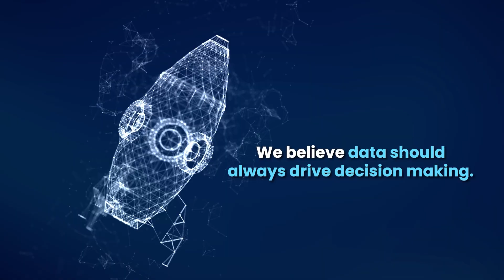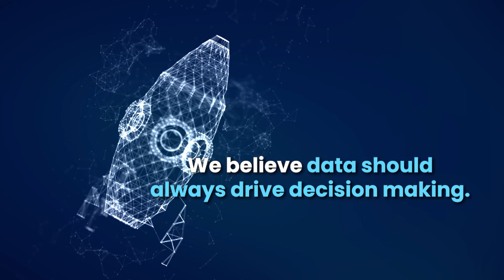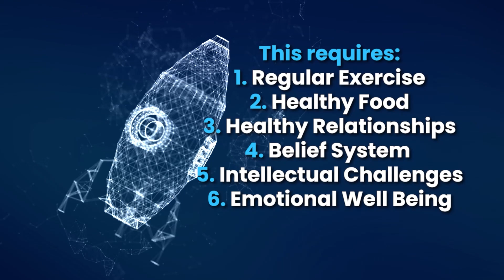The LOST OPPORTUNITY in DC Today (Speeches vs Questions)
Dr. Chhoda shares some rather unusual things happening in Washington DC today and asks the question "is this a lost opportunity for the American people?"

# 4.

✅ ✅ ✅ References ✅ ✅ ✅